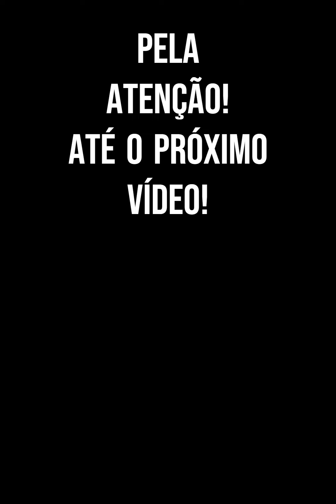CUIDADOS COM A ROSA DO DESERTO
AMAR A DEUS SOBRE TODAS AS COISAS!
AMAR AO PRÓXIMO, COMO A SI MESMO!
Nesta vídeo vamos mostrar como cuidar da planta de nome FLOR DO DESERTO, em três etapas:
ANTES, DURANTE E DEPOIS
ANTES: Você deve, com uma pequena pazinha, soltar o substrato, com bastante cuidado para não ferir a raiz da planta.
DURANTE: Neste momento devemos cortar os ramos velhos da planta para que sejam renovados, também com muito cuidado e com uma ferramenta esterelizada.
DEPOIS: Coloque cola ou um pouco de canela para proteger as partes cortadas, para que não sejam contaminadas. E depois recoloque a planta em uma nova caqueira.

Veja as ofertas que selecionei para você!
Conjunto para Jardinagem de Plástico Colorido 3 Peças Tramontina e muito mais...